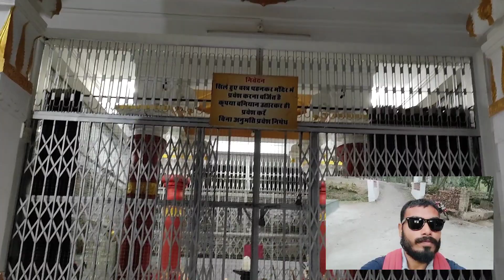स्फटिक शिव लिंग झोतेश्वर मंदिर | Rhinestone shivling Jhoteswar Temple | Narsinghpur,Gotegaon |Part7